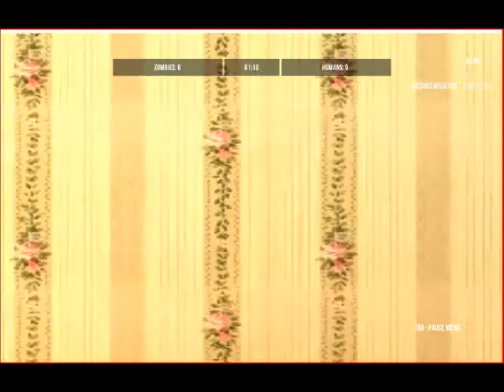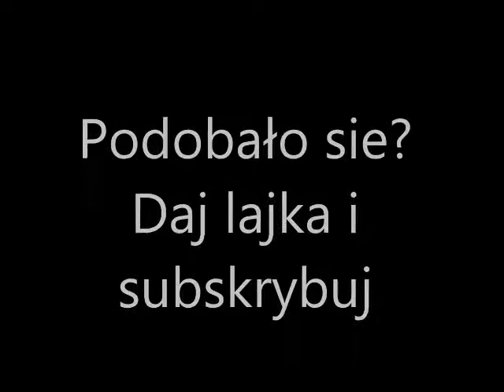Pograjmy w Combat 3 - #2 Zombie... A może to dobrze?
sorki ale mam spóźniony głos troche ale mam nadzieje że nie będzie to wam przeszkadzało